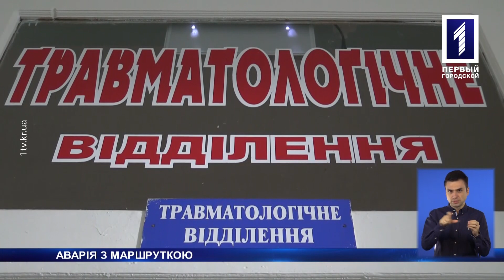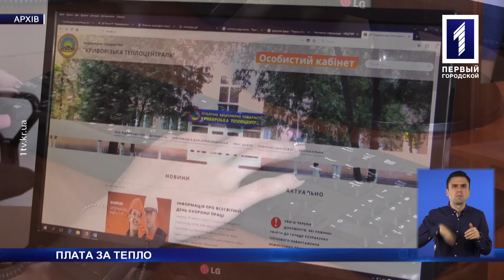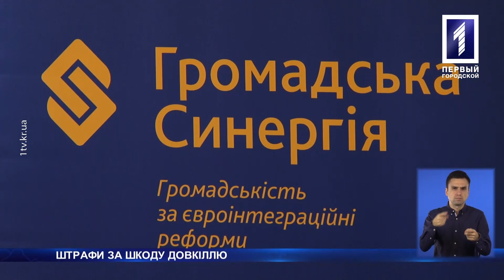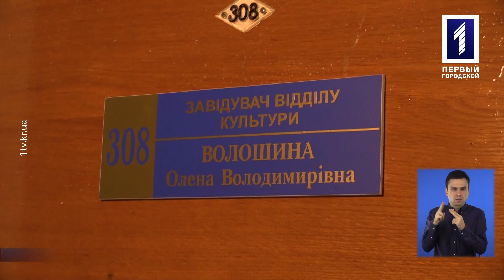«Новини Кривбасу» – новини за 25 вересня 2018 року (сурдопереклад)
Про аварію з маршруткою, у якій постраждали 12 людей, лайливу викладачку танців та приїзд до міста бронзового святителя Русі – пам’ятника Володимиру Великому – дивіться у випуску новин із сурдоперекладом.